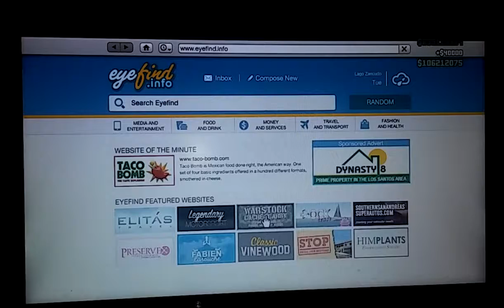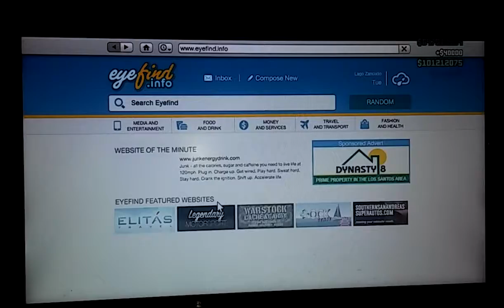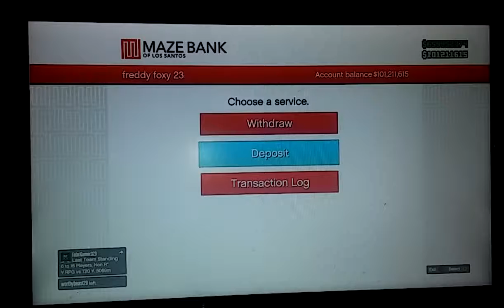(PTM) MODDED LOBBY (MONEY DROP)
Add me on Snapchat! Username: purpleteddymodz

©PurpleTeddyMODZ/2017